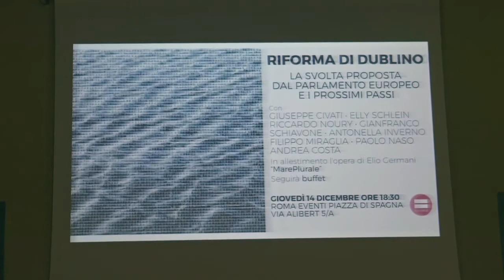Riforma di Dublino | Elly Schlein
ELLY SCHLEIN Europarlamentare di Possibile, Relatrice della Riforma di Dublino per il gruppo S&D, racconta i punti dirimenti e il percorso della riforma di Dublino.